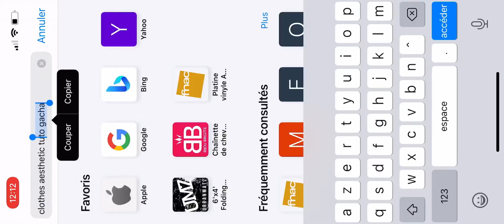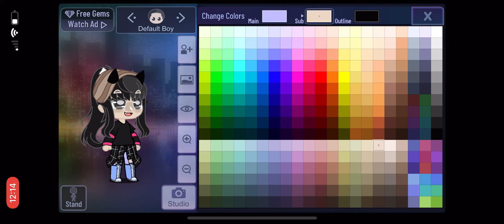Mon oc aesthetic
App utilisée: •
Non utilisée:!

App
CapCut:•
Gâcha club:•
Gâcha Life:!
IbisPaint: •

Une note sur 10?